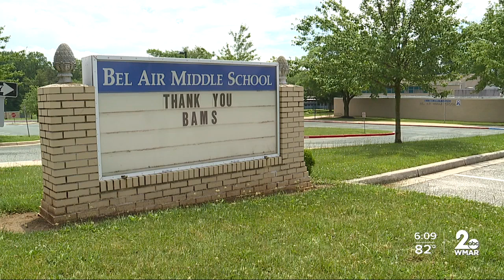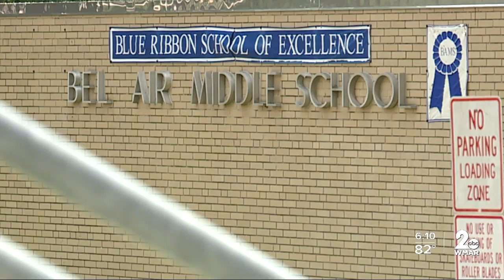Former Bel Air Middle School teacher arrested for allegedly sexually abusing former student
A former Bel Air Middle School teacher was arrested after being accused of sexually abusing one of his former students.